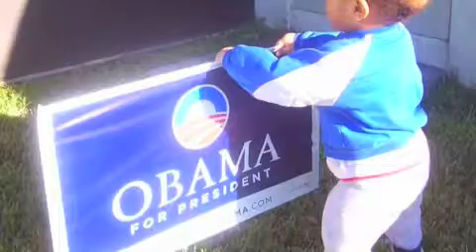GERRY WILLIAMS JR. for OBAMA